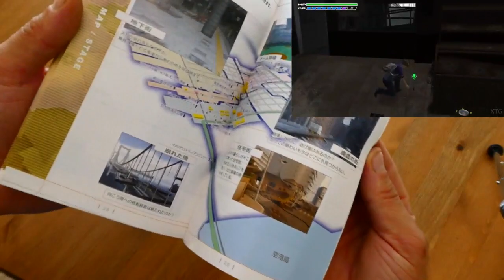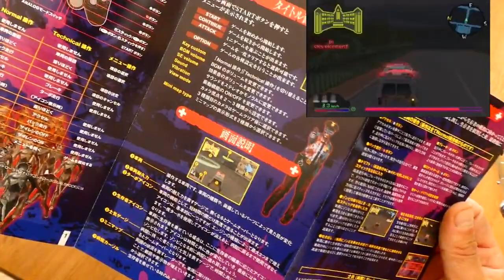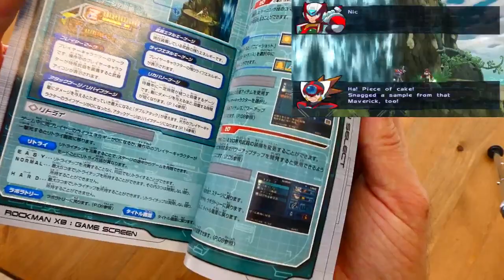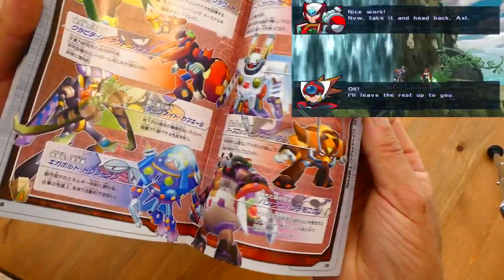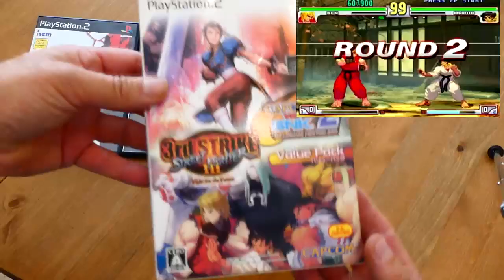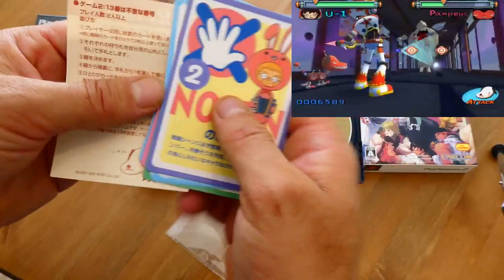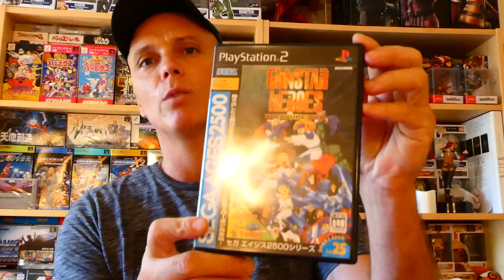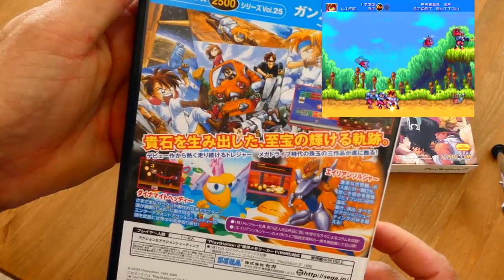Collection PS2 jap: Treasure box, Ep 104.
Cette semaine, quelques jeux PS2 jap qui arrrivent, dont un épisode de Simple 2000 et un volume Sega ages, la fameuse treasure box, ep 25!